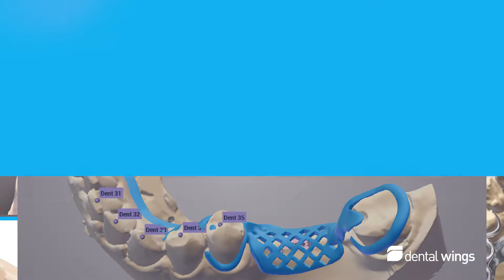1 MILLION de partiels dans DWOS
Les utilisateurs de DWOS ont réalisé la conception de 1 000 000 de partiels dans le logiciel. Merci à tous les utilisateurs de DWOS!